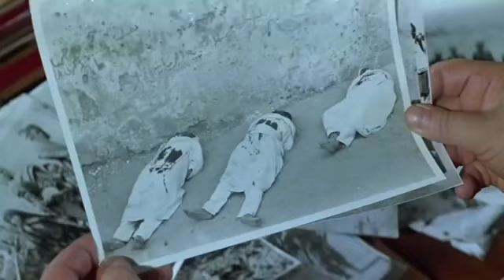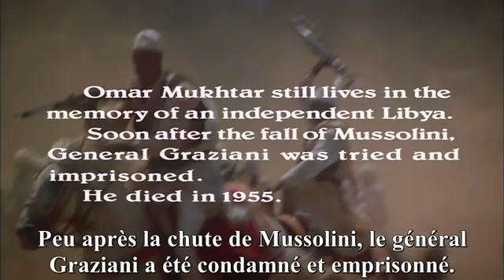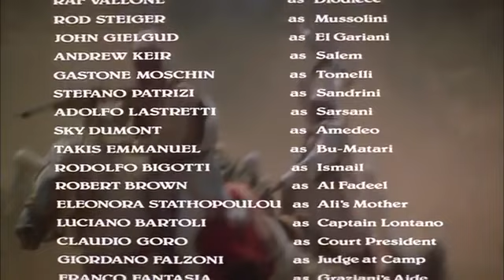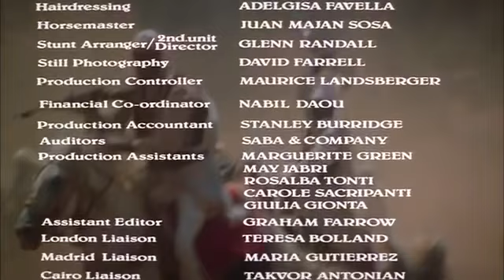Omar al-Mokhtar en Français